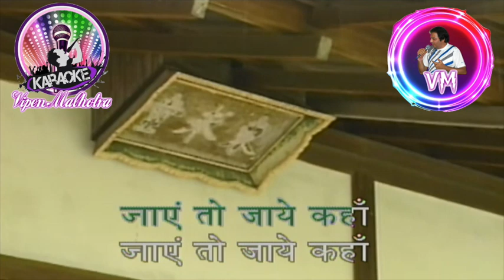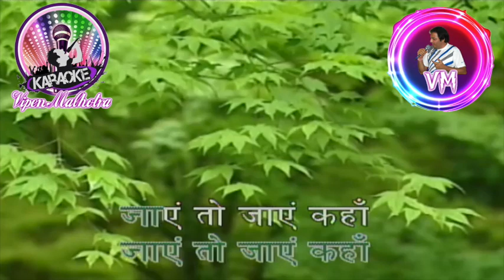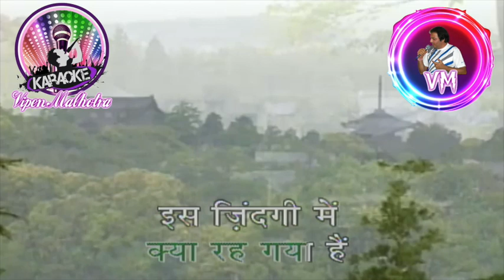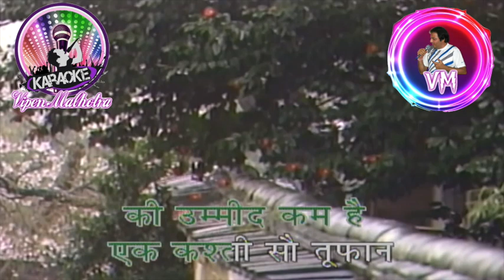Jayen To Jayen Kahan Karaoke With Scrolling Lyrics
Movie : Taxi Driver
Music Director: S.D Burman
Singers: Lata Mangeshkar, Talat Mahmood
Director: Chetan Anand

Enjoy this super hit song from the 1954 movie Taxi Driver starring Dev Anand, Kalpana Kartik and Johnny Walker.